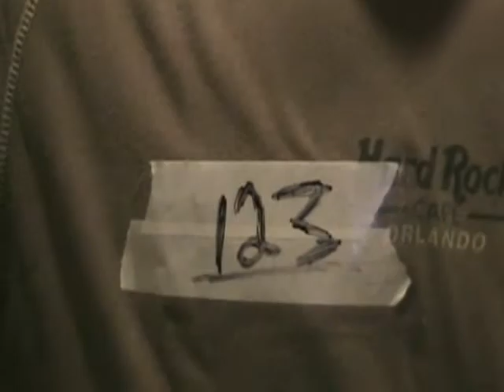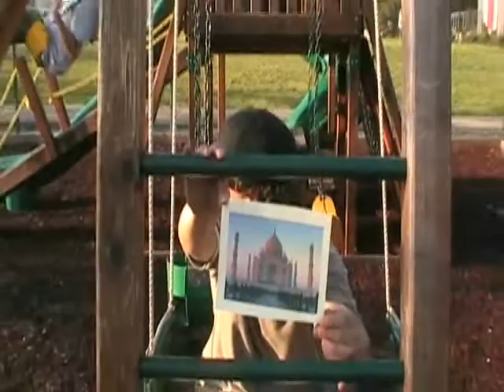Secret Agent Man!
music video by the gangsta's from de paul